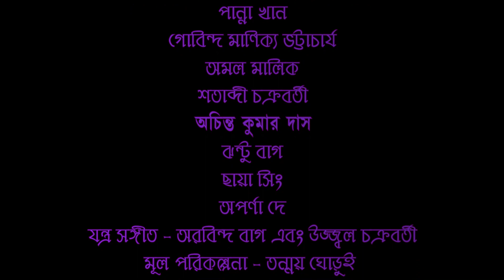উদাসীন আতঙ্ক নয় চাই সচেতনতা_UUPTWA_PathaNatika_Hooghli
কোভিড 19 সচেতনায় পথ নাটিকা
উদাসীন আতঙ্ক নয় চাই সচেতনতা

ব্যবস্থাপনা - উস্থি ইউনাইটেড প্রাইমারি টিচার্স ওয়েলফেয়ার অ্যাসোসিয়েশন
হুগলী জেলা,আরামবাগ মহকুমা শাখা
নির্দেশনা ও সম্পাদনা - প্রদীপ সিং
অভিনয়ে
পান্না খান
গোবিন্দ মাণিক্য ভট্টাচার্য
অমল মালিক
শতাব্দী চক্রবর্তী
অচিন্ত কুমার দাস
ঝন্টু বাগ
ছায়া সিং
অপর্ণা দে
যন্ত্র সঙ্গীত - অরবিন্দ বাগ এবং উজ্জ্বল চক্রবর্তী
মূল পরিকল্পনা - তন্ময় ঘোড়ুই
সহযোগিতায় - পৃথ্বীশ হাটী , কাজল ধাড়া , ধনজ্বয় বাবু , কলিপদ মাল
ভিডিও এডিটিং- নির্ঝর কুণ্ডু
ধন্যবাদ স্বীকার - এলাকার অধিবাসী বৃন্দ এবং অন্যান্য